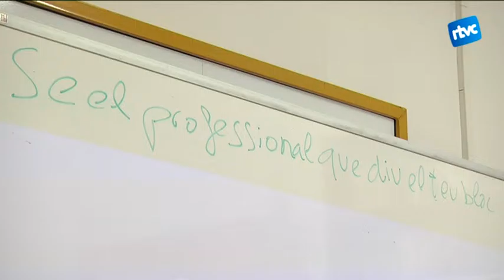Més cardedeuencs amb feina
El Servei Local d'Ocupació de Cardedeu diu que li arriben més ofertes de feina d'empreses del municipi i també assegura que ha notat un augment de gent que ha trobat feina.